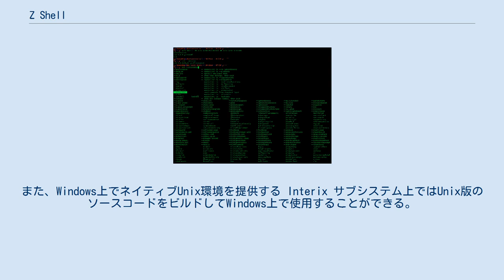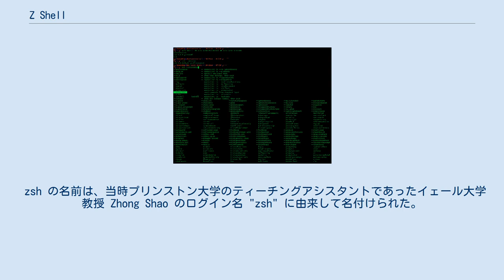Z Shell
Z shell（ズィーシェル、zsh）は、Unixのコマンドシェルの1つである。
対話的なログインコマンドシェルとしても、強力なシェルスクリプトコマンドのインタープリターとしても使うことができる。
 zsh は数多くの改良を含んだBourne Shellの拡張版という見方もできる。
のみならず、bashやksh、tcshの非常に有用な機能も一部取り込まれている。
macOSではmacOS 10.15 Catalinaからデフォルトのシェルとして設定されている。
また、Windows上でネイティブUnix環境を提供する Interix サブシステム上ではUnix版のソースコードをビルドしてWindows上で使用することができる。
 zsh の最初のバージョンは、1990年 に、当時 プリンストン大学の学生であったポール・ファルスタッドによって作成された。
 zsh の名前は、当時プリンストン大学のティーチングアシスタントであったイェール大学教授 Zhong Shao のログイン名 "zsh" に由来して名付けられた。
 zsh の特徴として次のようなことが挙げられる。
 このシェル全体のサイズが巨大であることは、マニュアルページの最初の有名なこの一文 「zshは多くの機能を持っているので、マニュアルは幾つかのセクションに分かれています。」 と、 17 個のセクション名のリストからも良く分かるだろう。